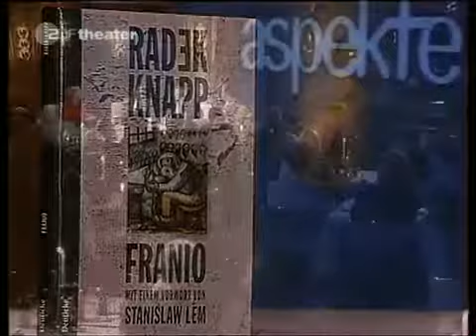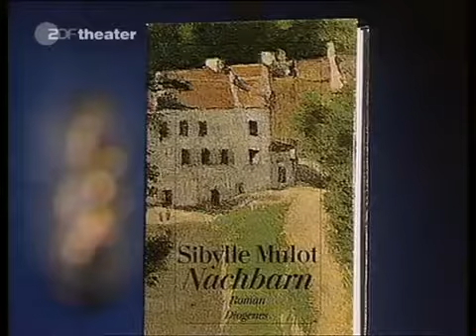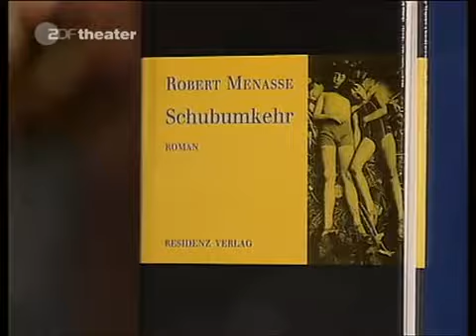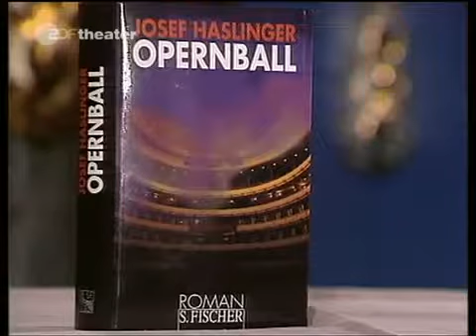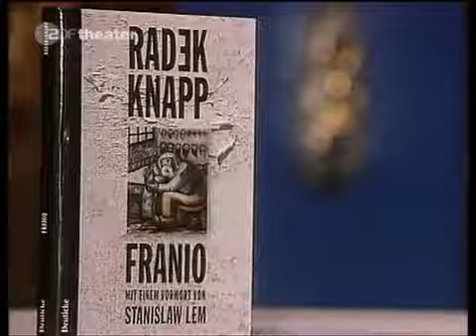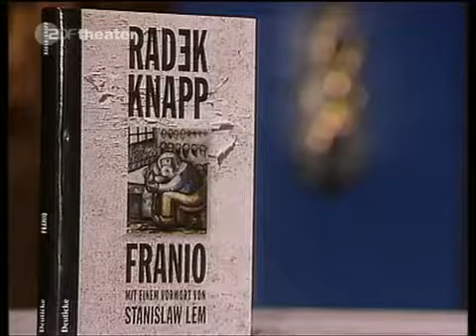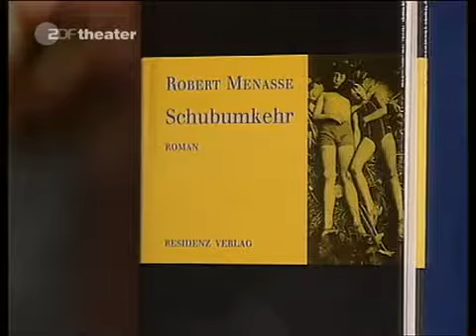Das Literarische Quartett 35 |23.02.1995| J.Haslinger,R.Knapp,R.Menasse,Knut Hamsun,S.Mulot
Josef Haslinger: Opernball | Radek Knapp: Franio (ab 16:12) | Robert Menasse: Schubumkehr (ab 28:29) | Knut Hamsun: Mysterien (ab 44:02) | Sibylle Mulot: Nachbarn (ab 01:02:21) | Gast: Jochen Hieber.

Das Literarische Quartett - Folge 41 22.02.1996 Es nehmen teil: Sigrid Löffler, Hellmuth Karasek und Marcel Reich-Ranicki. Gast: Peter Glotz Themen der Sendung: Alan Isler - Der Prinz.

Das Lesenswert-Quartett vom 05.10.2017 Es nehmen teil: Denis Scheck, Ijoma Mangold, Insa Wilke und Dirk Schümer. Themen der Sendung: Arundhati Roy - Das Ministerium des äußersten Glücks.

Das Literarische Quartett - Folge 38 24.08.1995 Es nehmen teil: Sigrid Löffler, Hellmuth Karasek und Marcel Reich-Ranicki. Gast: Karl Corino Themen der Sendung: Günter Gras